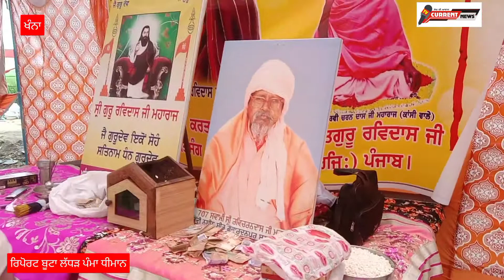707 ਸਵਾਮੀ ਰਵੀਚਰਨ ਦਾਸ ਮਹਾਰਾਜ ਜੀ ਦੀ ਸਮਾਧੀ ਲੀਨ ਦੂਸਰੀ ਬਰਸੀ ਸਮਾਗਮ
Current News Tv